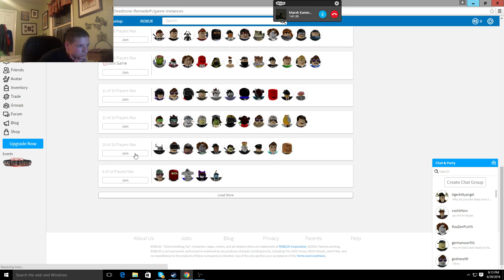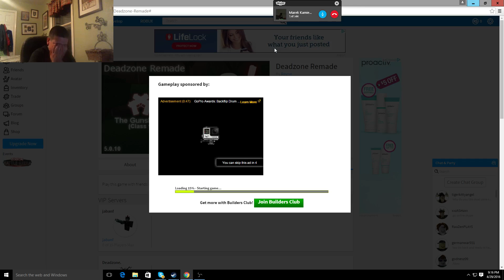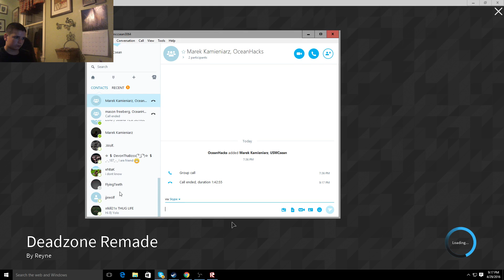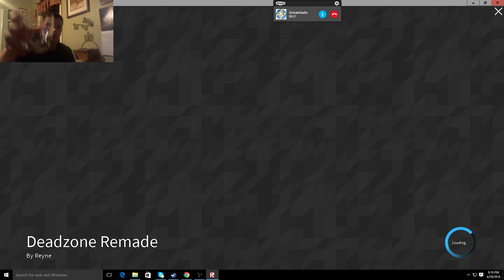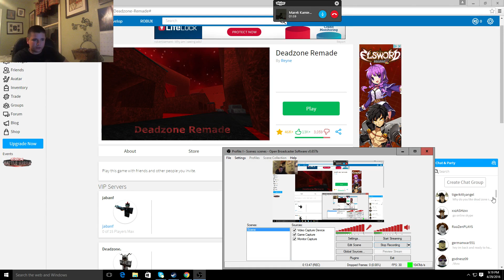FUCKING LAG: DeadZone Remade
laggy as fuck